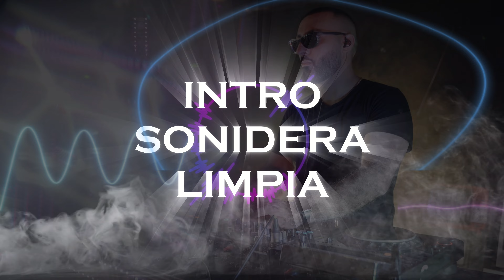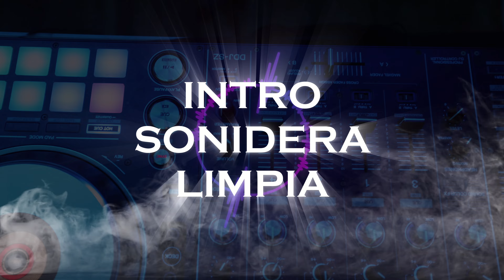presentación sonidera limpia 2024 junio , para suscriptores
da click en el siguiente enlacepara contactarnos

SI MI MATERIAL TE SIRVIO Y QUIERES APOYARME PARA SEGUIR SUBIENDO MAS CONTENIDO COMO EL DEL VIDEO, PUEDES APOYARME CON TU DONACION,
ES MUY IMPORTANTE,

BANCOPPEL
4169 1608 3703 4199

BANCO AZTECA
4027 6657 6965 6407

INTRO PARA FIESTAS
PRESENTACION
OPEN IN
VIDEOLOGO
SAMPLERS
SELLOS
FLAYERS
PRESENTACION PARA GRUPO
PRESENTACION PARA SONIDO
INTO PARA DJ
PORTADAS
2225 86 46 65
intros
presentacion
 flyers
logos
intros